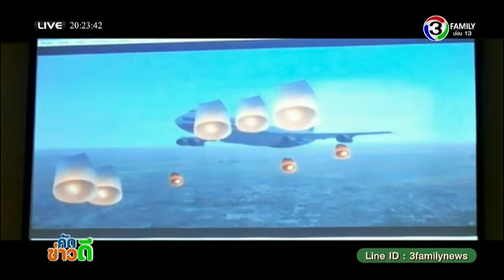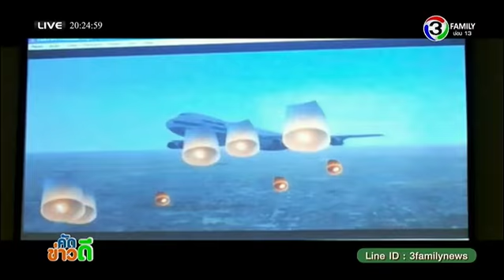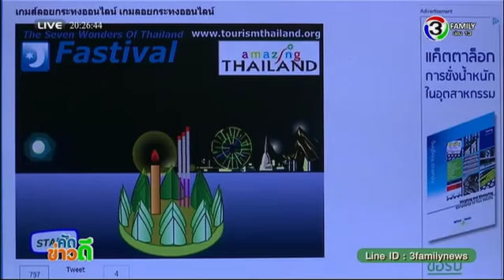คัดข่าวดี - นักบินเตรียมพร้อมรับมือวันลอยโคมยี่เป็ง เตือนประชาชนปล่อยโคมในพื้นที่ที่กำหนด [04-11-57]